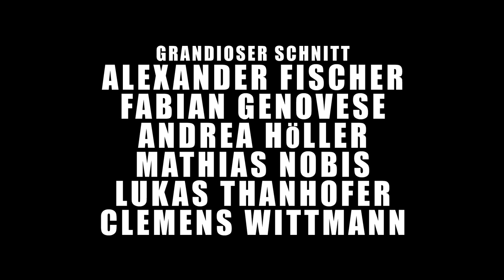Mann mit Hut (2013)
A short film by Lukas Peter Thanhofer & Alexander Peskador
Starring Fabian Genovese, Clemens Wittmann, and Andrea Höller
Written by Lukas Peter Thanhofer & Alexander Peskador
Cinematography by Ashley Johnson
Sound by Mathias Nobis
Lightning by Mira Krall

Music used in this movie:
Unza Unza Orkstar live at Pacific Parc